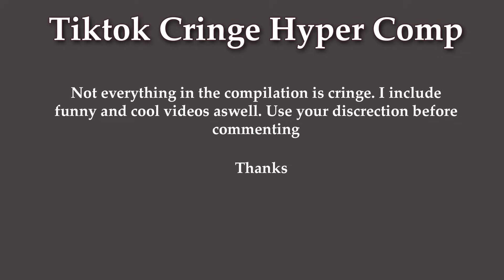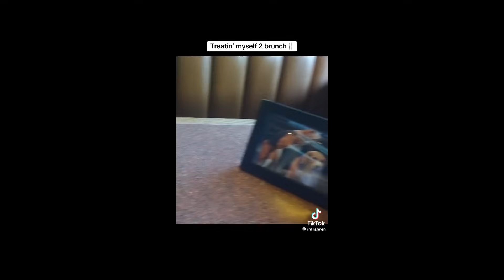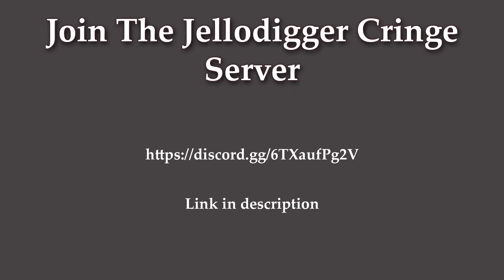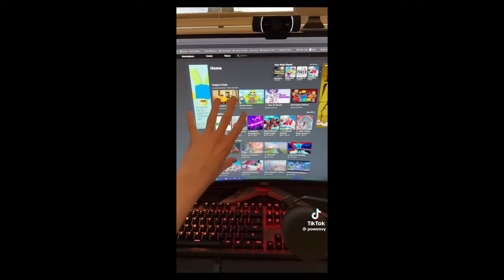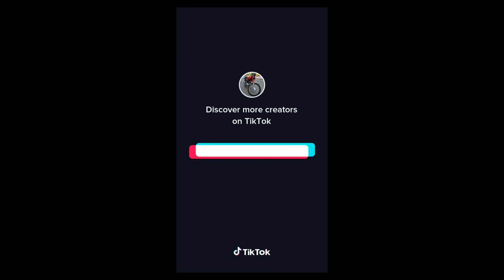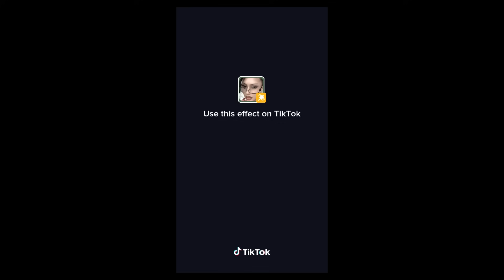Tiktok Cringe Hyper Comp #106